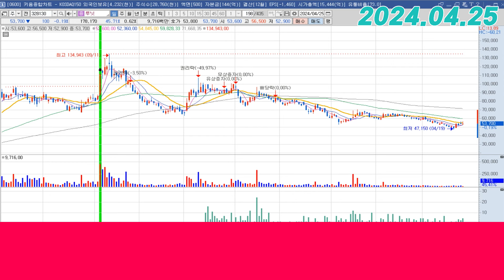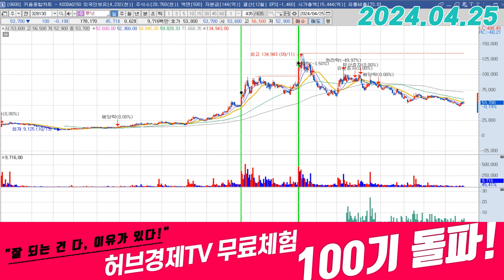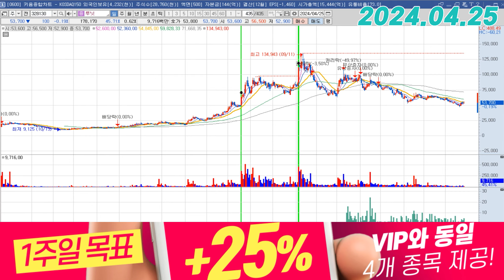루닛 (328130) - 급등을 원하십니까?!